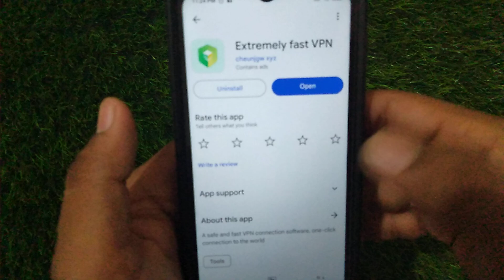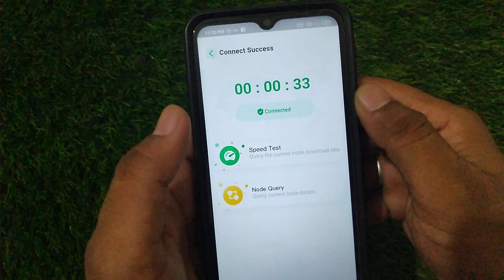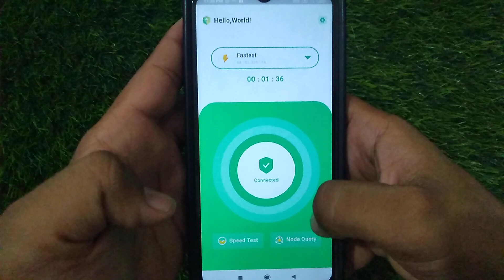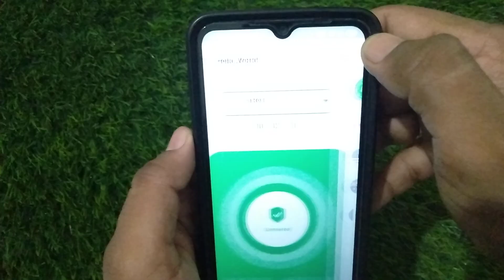Extremely Fast VPN App Kaise Use Kare || how to use extremely fast vpn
1, extremely fast vpn app kya hai
2, extremely fast vpn app kaise chalaye
3, extremely fast vpn app kaise use karte hai